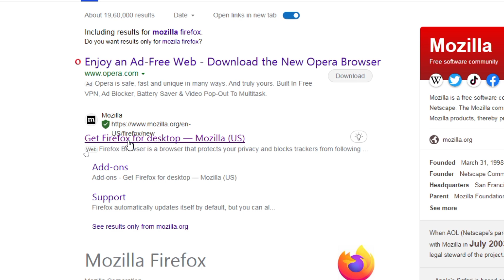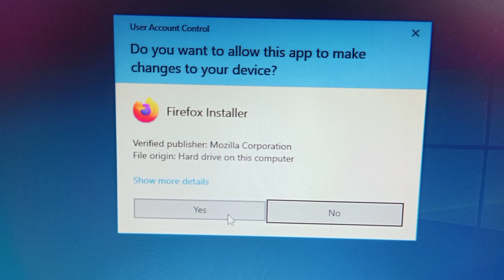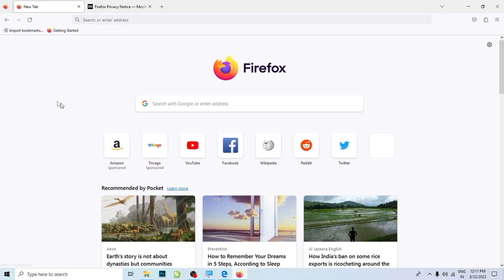Download & Install Firefox || How to Install Fire fox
today we are talking about firefox internet browser its ready fast browser. today i will show you how to download and install firefox in your pc/laptop so please watch video till end